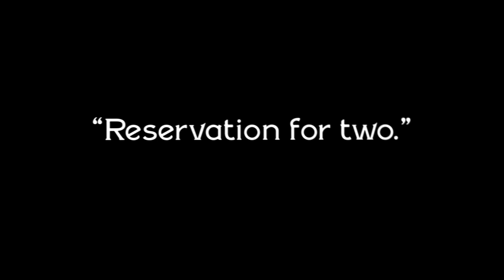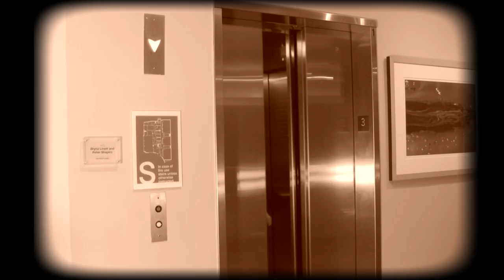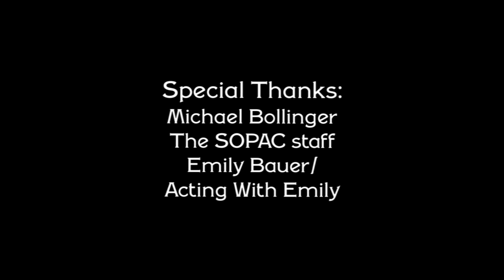Banana Split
Area students made this silent movie at the South Orange Performing Arts Center in South Orange, New Jersey in a five-day after-school project with artist-in-residence Drew Richardson/Drew the Dramatic Fool. In this short, dinner at an eccentric restaurant takes on a life of its own!